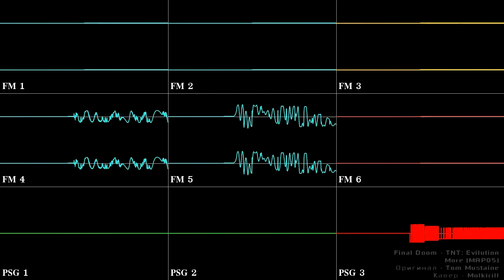[Final Doom] TNT: Evilution - More (JD Herrera version) (YM2612 + SN76489, DefleMask)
точно не знаю, это пила или чистая гитара. Но это очередной кавер на TNT: Evilution.
Планирую сделать эту же песню на BambooTracker, ведь ж я использовал сэмлпы бочки и малого, являющиеся стандартными в OPNA.

Если что, это кавер на аранжировку, сделанную JD Herrera, которая в свою же очередь, сделана на основе midi-версии под авторством SilentZorah.